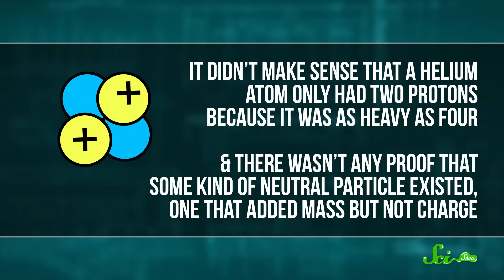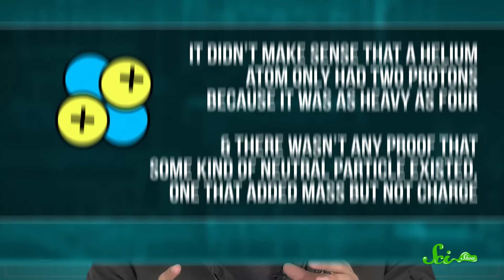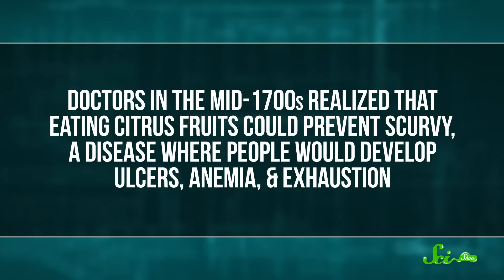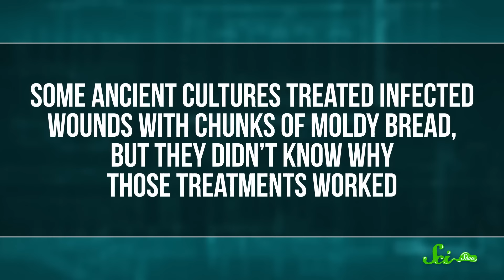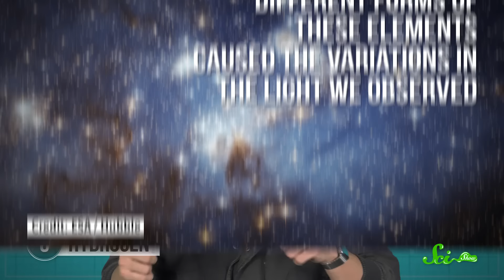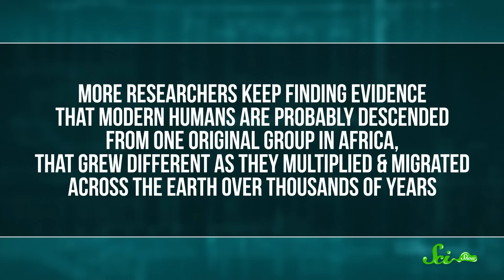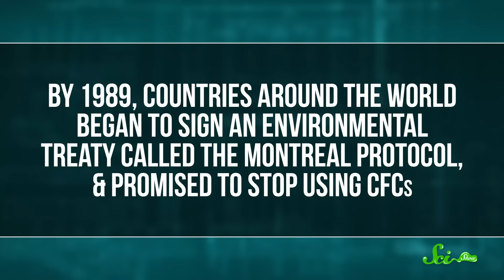10 Crucial Things We Didn't Know 100 Years Ago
In the last 100 years, we've made an astounding amount of scientific progress—and thanks to some of that progress, we can now share 10 of those discoveries with you in a video on the internet! Join Michael Aranda for a new episode of SciShow and learn all about some amazing scientific advances from the last century!
Sources:
General